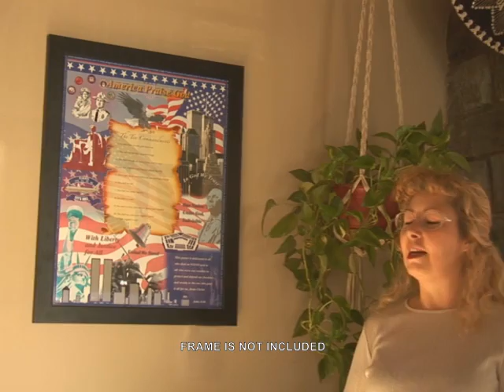9 11 Poster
a video i produced describing a wonderful work of art.video took 3 months to produce from script to screen. the print took 6 months to design.